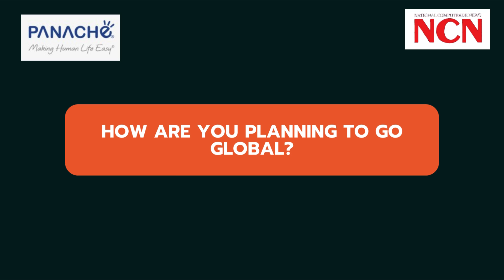Amit Rambhia highlights Panache DigiLife's innovations and global growth strategies in NCN interview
Panache DigiLife Limited excels in ICT and IoT manufacturing, focusing on AI, big data, and cloud solutions. With a commitment to quality and innovation, they aim to empower Indian brands and partners for global expansion through technology and collaboration.